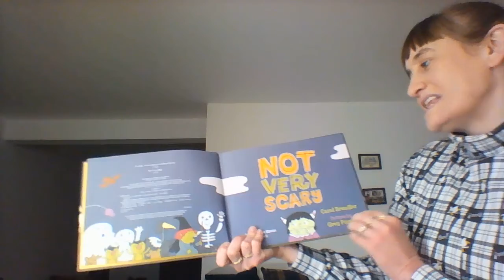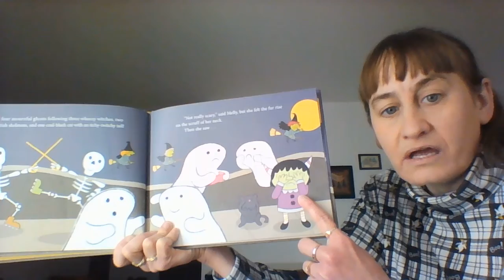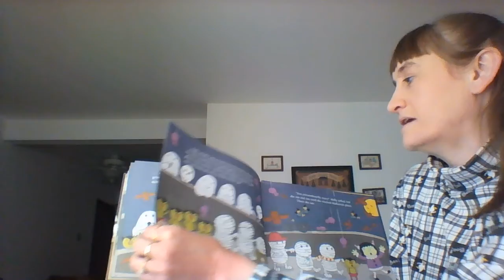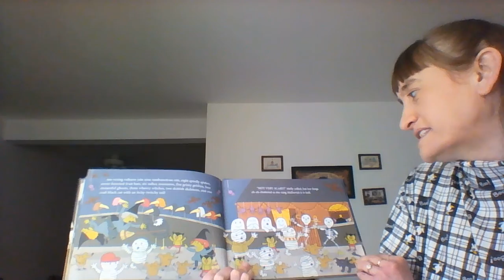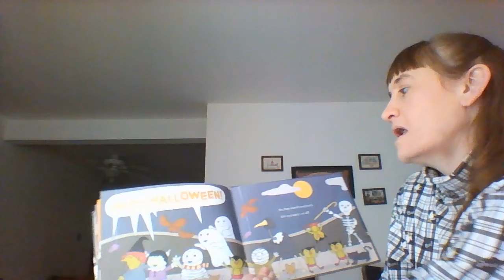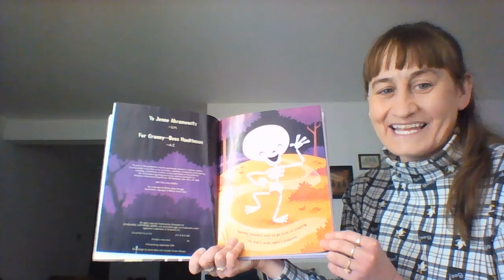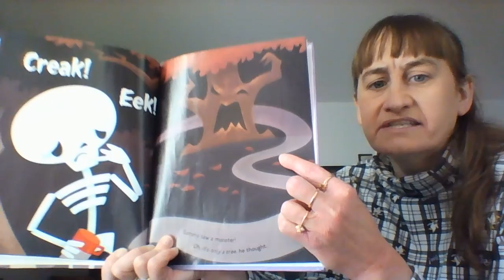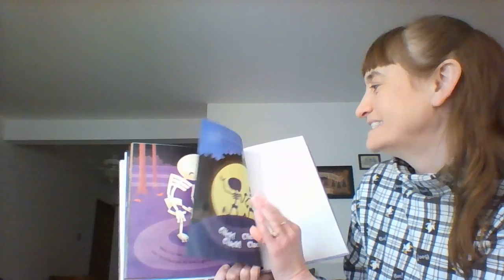Online Storytime: Halloween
Ms. Julie reads "Not Very Scary" by author Carol Brendler and illustrator Greg Pizzoli, "Skeleton Meets the Mummy" by author Steve Metzger and illustrator Aaron Zenz, and sings some Halloween songs.

"Not Very Scary"-- Melly is a brave little monster who is not afraid of anything. She loves surprises, and when her fun-loving cousin invites her over for a big surprise, Melly excitedly sets out for a visit. On her way, she notices skittish skeletons, a coal-black cat, and even ghoulish goblins following her. But Melly is not scared, no she's not! Well, maybe just a teensy bit . . .

"Skeleton Meets the Mummy" -- On Halloween night, Sammy has to make a quick trip through the dark woods before he can go trick-or-treating. But someone--or something--is following him. Scritch! Scratch! What could it be?